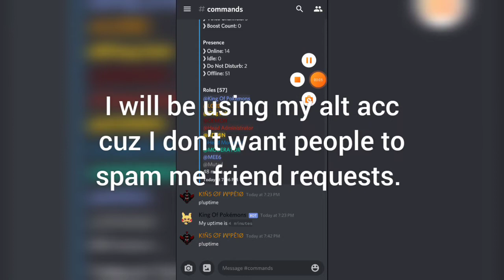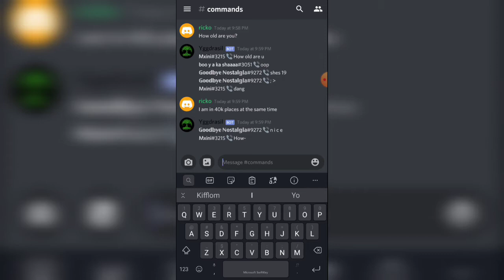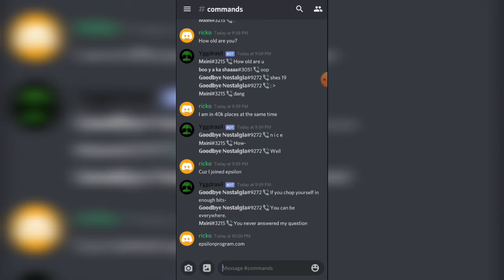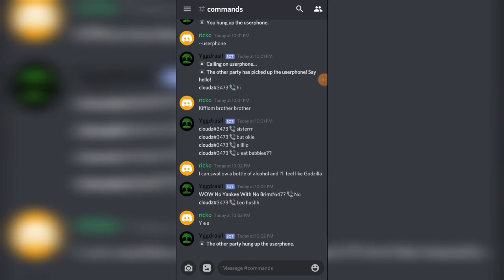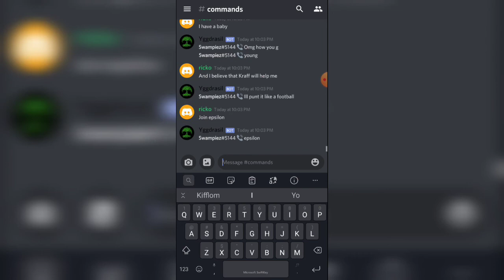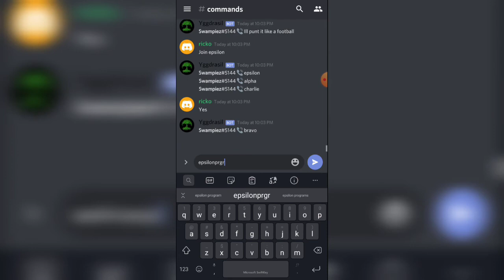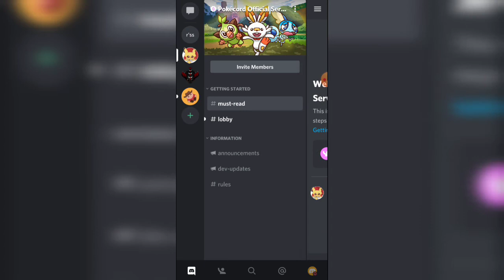Prank Calling Users with Yggdrasil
Some tags: Discord, Discord bot, Prank calling, Bots, Yggdrasil bot, 2020 prank calling, Having fun, discovering discord bots